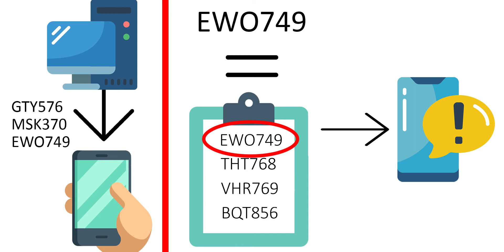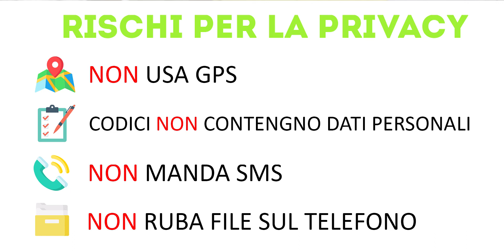IMMUNI: Come Funziona e RISCHI per la PRIVACY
Benvenuti in questo video dove andrò a parlare di immuni: l'applicazione che traccerà i contagi da coronavirus in questa fase 2